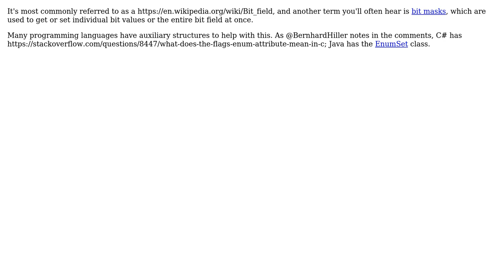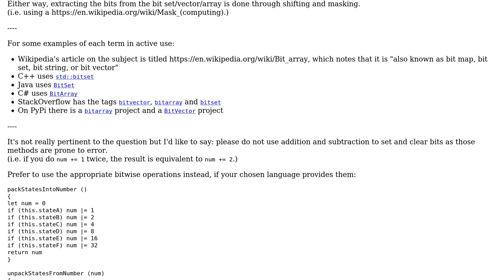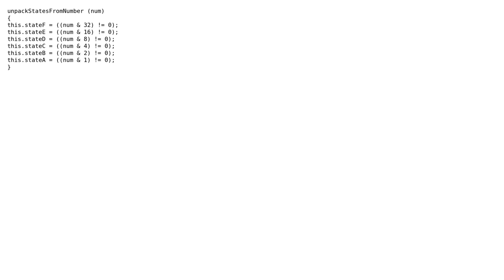Software Engineering: What is the name for storing / packing many boolean states into one number?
With thanks & praise to God, and with thanks to the many people who have made this project possible! | Content (except music & images) licensed under CC BY-SA | Music | Images & others | With thanks to user user56reinstatemonica8 user Pharap user Miles user Glorfindel user Bill K and the Stack Exchange Network Trademarks are property of their respective owners. You are responsible for your own actions.